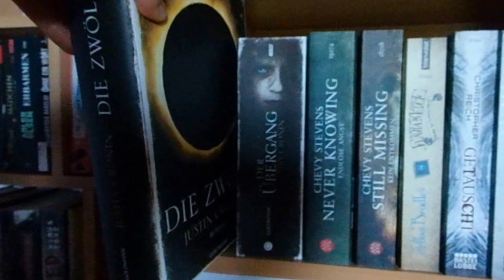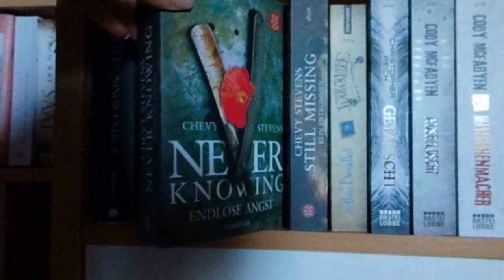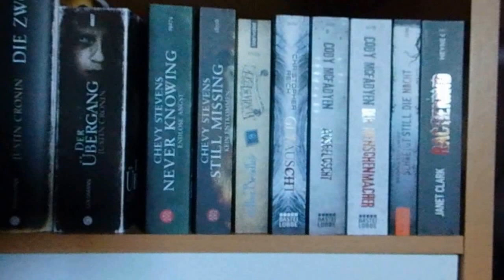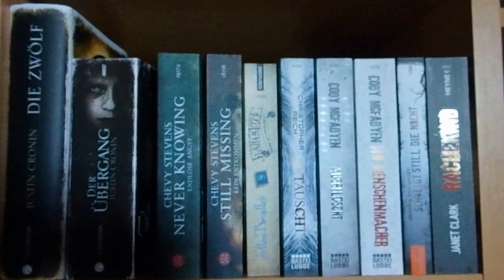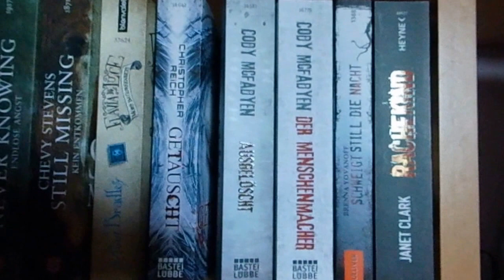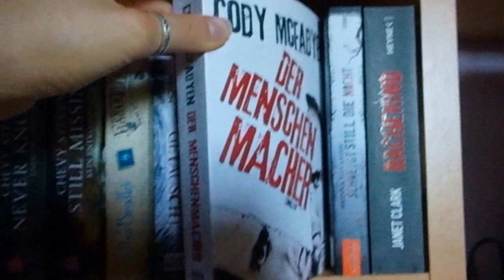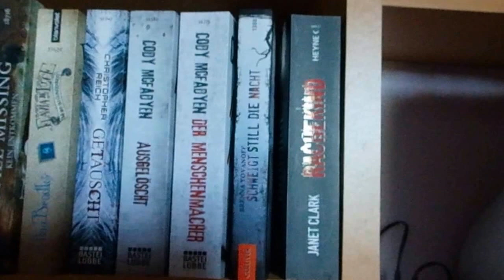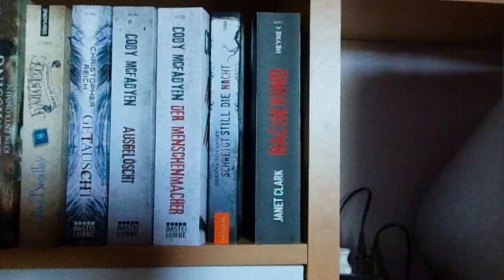BuchregalVideo - Teil 2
Rezension's Wünsche und Lesempfehlungen bitte in Die Kommentare! Der nächste Teil wird wieder etwas länger, braucht aber auch wieder mehr Zeit zum hochladen. Viel Spaß beim Video!